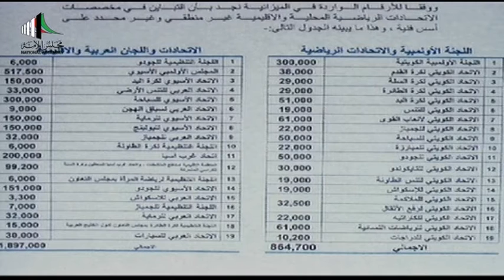جلسة مجلس الامة 26-4-2016